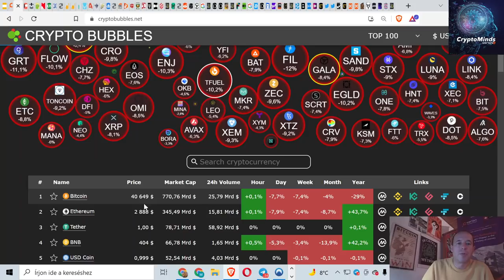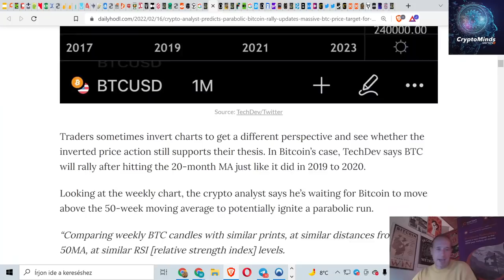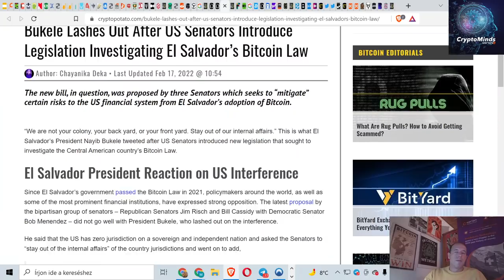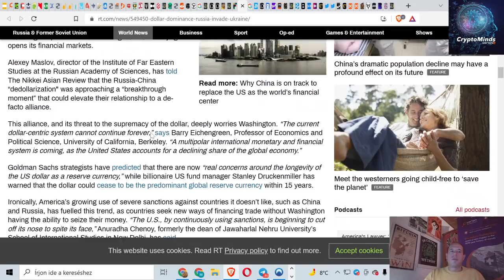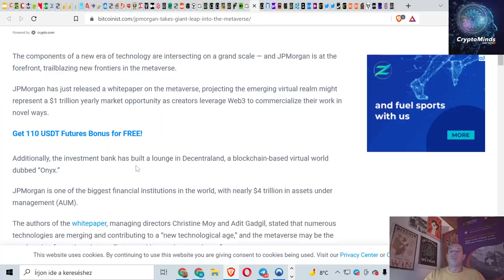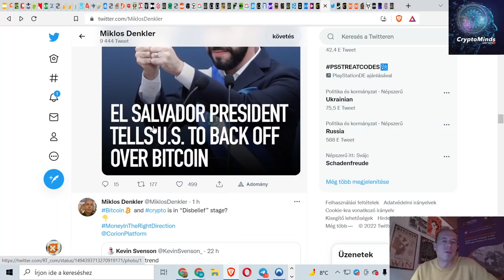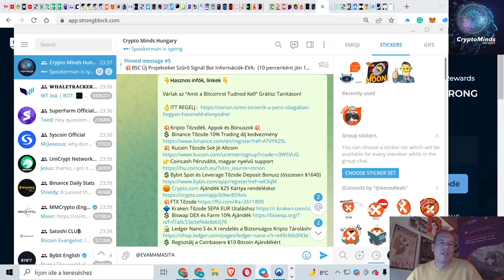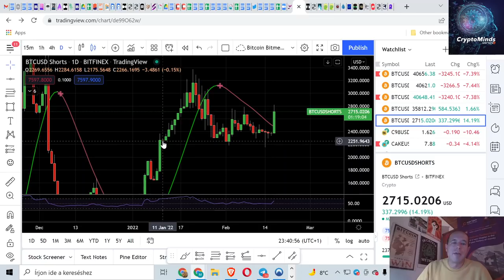Kripto Hírek. Metaverse Coinok, Bitcoin $40k, Orosz-USA Konfliktus Oka, "Nem Vagyunk USA Gyarmat" ES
Napi Kripto Hírek. Metaverse Platform Coinok (ETH, MATIC, HNT, HBAR, RNDR), Bitcoin $40k-nál, Ethereum $3000 Alatt, Orosz-USA Konfliktus Igazi Oka, El Salvador "Nem Vagyunk USA Gyarmat!"

Várlak az “Amit a Bitcoinrol Tudnod Kell” Grátisz Tanításon!

📯FIGYELEM. Az Lekomolyabb Magyar Blockchain Konferenciára a Blockchain Budapestre a CryptoMinds Kupon kódot használva 25% kedvezménnyel tudtok jegyet venni
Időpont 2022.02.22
Helyszín: Sugar Event

🤫►► ► Crypto Minds Exkluzív Linkek ◄◄◄🤫:
💥EVA Word BSC Új Projektek AI Signál Bot jelentkezés: @EVAMAMASITA
💲 Safir és Hyperverse linkjét @EVAMAMSITA-tól kérd

Chapters:

00:00 Beköszönés
01:11 Buborékos chart
01:58 Félelem és kapzsiság index
03:11 Fontos szint:$40K
04:43 TechDev/Parabolikus rally?
06:29 Nicholas Merten/Elemzés
08:08 USA/El Salvador párbaj
09:29 Luxemburg/61% kriptóban?
10:31 Charlie Munger véleménye
12:41 Orosz-USA konfliktus oka
14:48 JPMorgan/Metaverse
16:18 Grátisz oktatás
16:56 Kevin O'Leary/Metaverse projektek
17:30 Twitter
17:44 Kanada/Kamionos tüntetés
18:47 Ukrajna/BTC hivatalos fizetőeszköz?
19:23 Trendforduló várható?
19:40 Caleb Franzen/Elemzés
20:18 HNT&RNDR szerepéről
20:46 Telegram
21:16 DAXIO
21:55 BB/25%-os kedvezmény
22:25 Adakozás
22:28 StrongBlock
23:42 Biztonság/Hasznos linkek
23:54 EVA projekt
24:48 ETH
25:30 BTC
26:31 BTC Shorts

A videókban közölt információk és adatok kizárólag tájékoztatási, oktatási célokat szolgálnak. A közölt információk NEM minősülnek és semmilyen körülmények között nem tekinthetők befektetési, pénzügyi tanácsnak, ösztönzésnek, ajánlásnak, illetőleg ajánlattételnek. A blockchain és kriptovaluta iparágban az árfolyamingadozások drasztikusak. Minden befektetési döntésed meghozatala előtt végezd el a saját kutatásodat, saját felelősséged utánajárni az információknak.